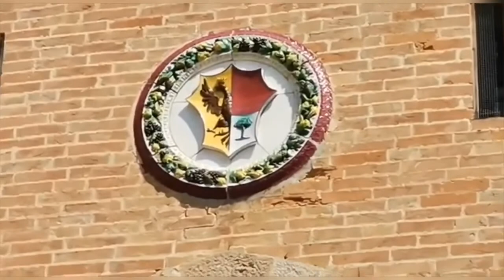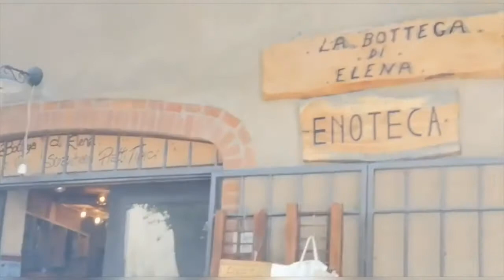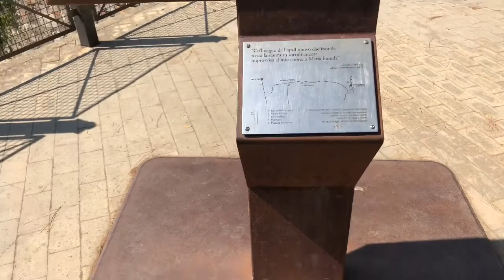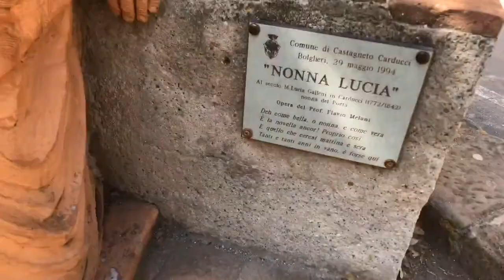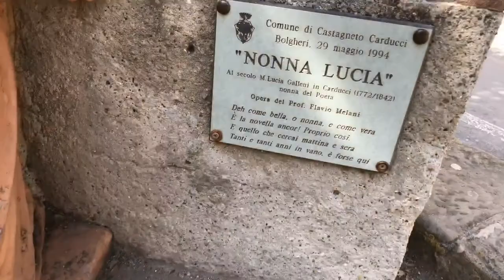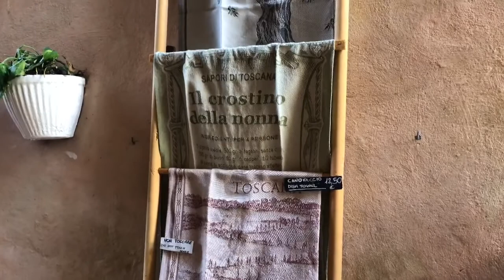VIAGGIO SENZA META #6 antico borgo della Maremma Toscana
BOLGHERI un antico e famosissimo borgo della maremma toscana
famoso per i suoi vini pregiati e per la casa dove ha trascorso l'infanzia Giosue Carducci

Il mio libro